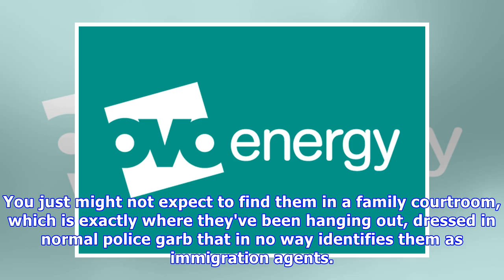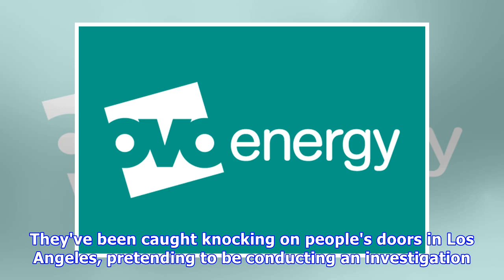5 horrifying ways america's hunting undocumented immigrants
5 horrifying ways america's hunting undocumented immigrants.
Just kidding. They recently did the same thing to a ten-year-old girl with cerebral palsy who was on her to way to the hospital for surgery. Imagine you're minding your own business, walking home from your shift at the Fleshlight factory, when someone commits a heinous crime in front of you. What do...